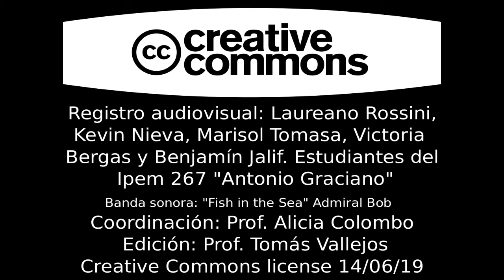Ángel Rossi S.J. “Educar en tiempos de incertidumbre”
Conferencia de cierre a cargo de Ángel Rossi S.J. Título: “Educar en tiempos de incertidumbre” IV Congreso Nacional de Educación "Educar para ser libres"- Bell Ville 5 y 6 de octubre organizado por Profesorado José Gabriel Brochero.
Síntesis: El educador, a pesar de las contradicciones siempre será un maestro esperanzado, que con su ciencia y su testimonio forma para que sus alumnos sean "hombres y mujeres para los demás".